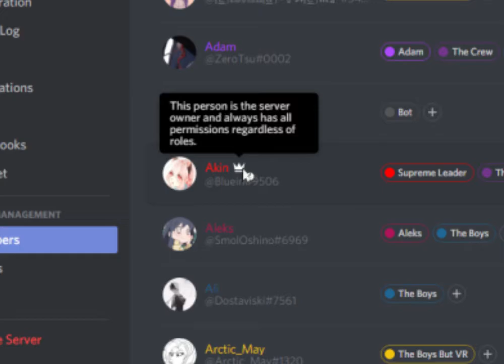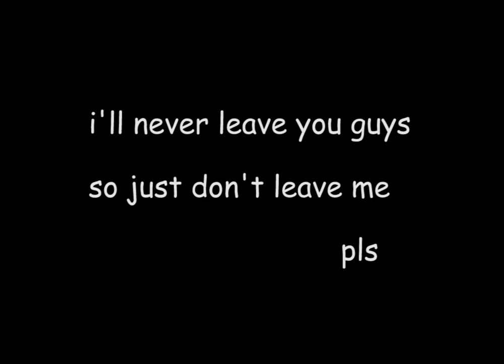[April Fools 2018] I guess this is the end.....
It's over.

All content on this video belong to their original owners. We own none of these songs and take credit for composing none of them.